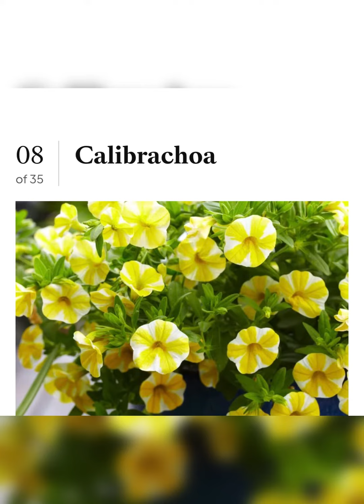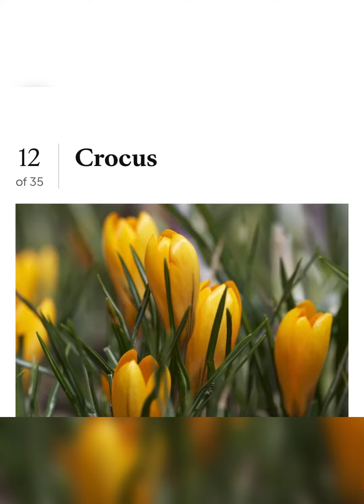Amazing flowers 🌸 and beautiful plants